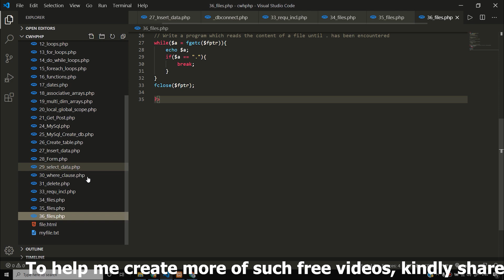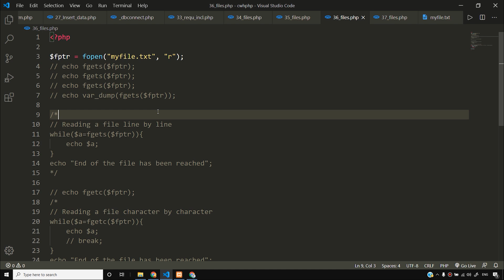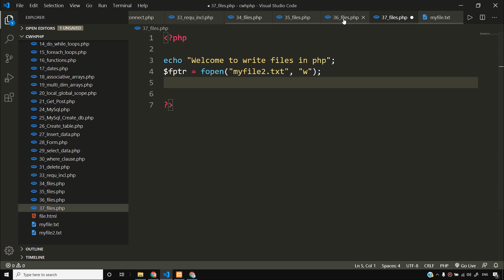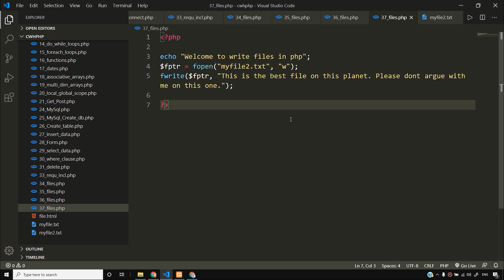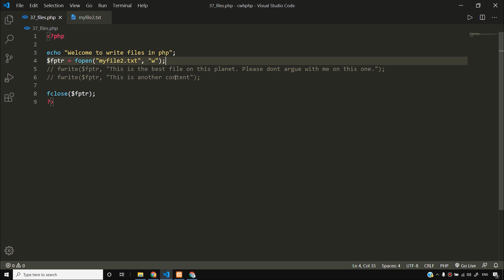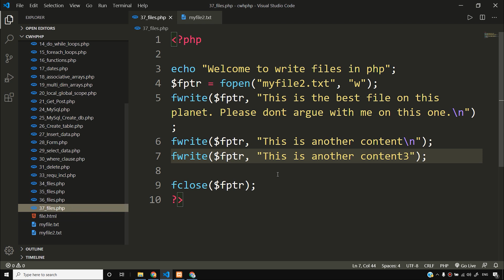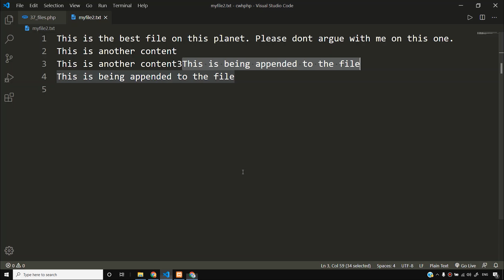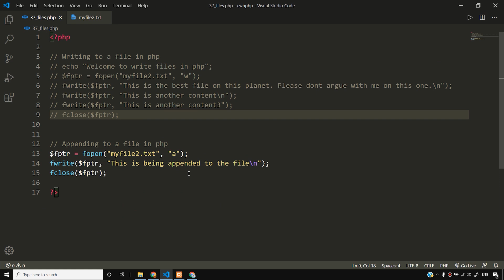Writing and Appending to Files in PHP in Hindi | PHP Tutorial #37